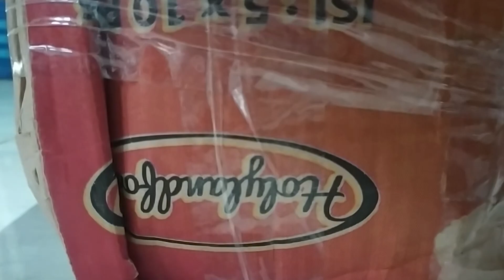Unboxing Hot Wheels Track Terbaru 2023, Buat Main Seharian - Elduts Daily Vlog - Elduts Days #82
Hallo teman-teman... Apa kabar hari ini?
Pasti dalam keadaan sehat yaa... Supayakita selalu bisa bermain setiap hari...

Wahh... Hari ini kita kedatangan paket teman-teman, isi paketnya apa yaa? Ya benar sekali Hot Wheels Track yang baru teman-teman. Kira -kira model dan cara mainnya gimana nih? Penasaran yukk langsung saja lihat keseruannya...

Selamat menonton...